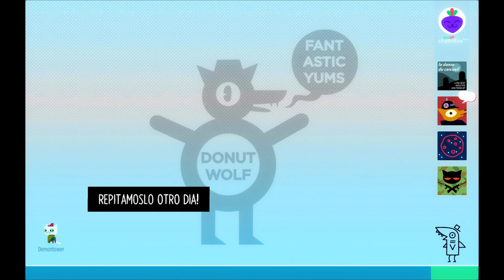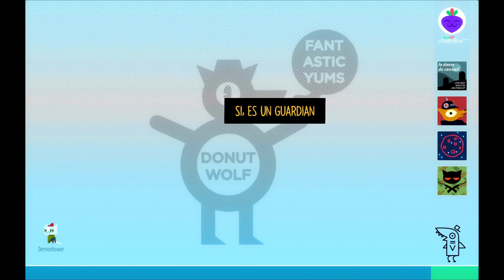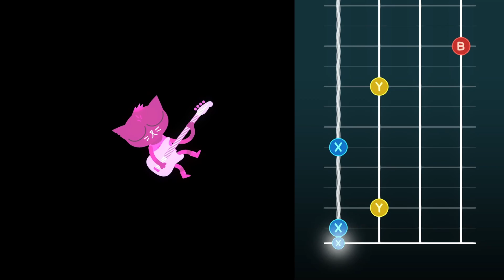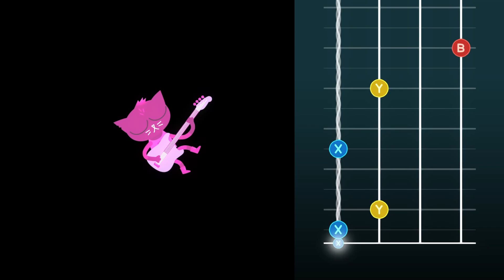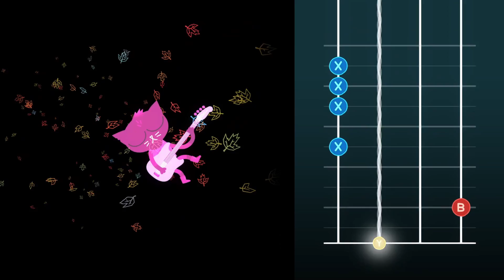Night in the Woods -Ep 2- Cuidado que te RAJO